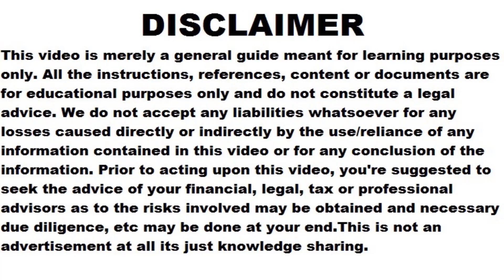License to sell food on swiggy and zomato in India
Watts app us here for any query

How to sell Home food online on Swiggy or Zomato

zomato restaurant registration

How Do I Sell Food On Swiggy From Home? registering with fssai

Swiggy, Zomato Will Soon Need Mandatory Licensing FSSAI

Zomato

FSSAI Registration & Food Safety License for Swiggy

Swiggy

how to add restaurant in swiggy

online restaurant business

how to add restaurant on Zomato

business with Zomato

how to register on Zomato

how Can I sell homemade food on Swiggy or Zomato

how to register in Zomato as a seller

start your restaurant online

How to Get your food business Registered with Swiggy?

start your business from home

swiggy zomato business
Swiggy Registration - For Restaurants with fssai

how to register on zomato as a restaurant

how to register hotel on zomato

fssai for zomato

fssai for swiggy registration

fssai cloud kitchen

fssai,Fssai online

online restaurant business

how to tie up with zomato

zomato me registration kaise kare

how to register on swiggy

how to register on swiggy as a seller

how to register on zomato as seller

how to register on zomato as seller from home

How to Get Listed on Zomato

how to register on zomato india

zomato restaurant registration

zomato registration kaise kare

zomato commission rates

Can I sell homemade food on Swiggy or zomato?

Is license required for Swiggy?

How can I get Fssai license for Swiggy?

How do I register on Swiggy to sell food?

zomato registration fees

cloud kitchen zomato registration

zomato cloud kitchen franchise

online restaurant business

swiggy and zomato with open business

zomato and swiggy gives you opportunity

food restaurant business

start your rastaurant business

start your rastaurant online

online rastaurant process

swiggy and zomato business modal

fssai registration for home bakers

fssai registration for home kitchen

fssai registration for homemade products

fssai registration for restaurant

fssai license for homemade food

fssai license for bakery

fssai license for home based business

fssai license for online selling

fssai licence kaise le for zomato and swiggy

fssai licence kaise banaye for online food selling

food registration kaise download kare

fssai licence online apply

how to apply fssai licence online in hindi

00:00 - License and registration to sell food on swiggy and Zomato in India
01:24 - Documents for Food license for registering in Swiggy and Zomato
03:27 - Which type of food license required to sell food with swiggy and Zomato in India
04:38 - Cloud kitchen registration with swigy and Zomato with fssai
05:00 - Food delivery need Fssai now even in billing of every food item
05:33 - Why to opt for state food license instead basic fssai on swiggy Zomato
06:16 - Food testing must if food inspector visits
08:09 - Food License number is mandatory in every food invoice now
10:00 - Annual return filling is must if you have food license fssai
12:16 - Food license fssai can be applied on residential address too in India for Zomato and swiggy
13:43 - How to apply food license to sell food at railway premises in India
15:15 - After taking food license fssai can it be modified easily? in India
16:39 - Food trucks food license process in India for swiggy and Zomato
17:22 - Connect for any query

how to sell food on zomato from home

sell homemade food on swiggy

fssai license for swiggy